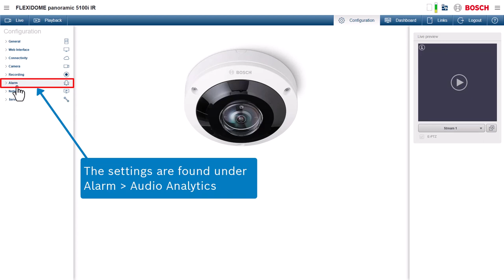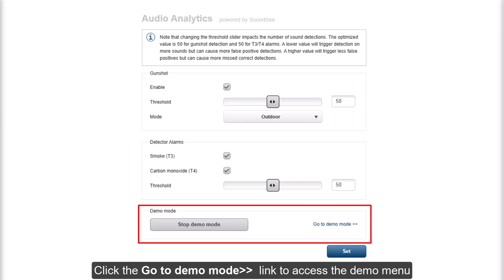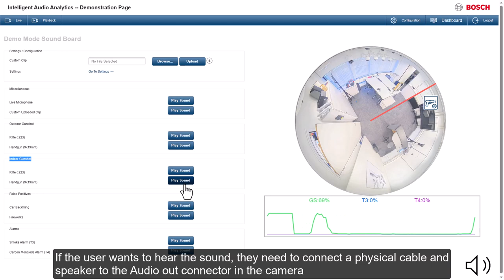Bosch Security - How to configure Intelligent Audio Analytics Sound Detectors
In this video we will give a short introduction on the Intelligent Audio Analytics feature which is available for FLEXIDOME 5100i panoramic cameras.
This feature is available on camera firmware starting with version 8.80.

In the video we will show to configuration of the audio detectors in the camera's web interface, as well as how to test and demo the three available detectors for gunshot detection, standard T3 smoke alarm detection and standard T4 carbon monoxide alarm detection.